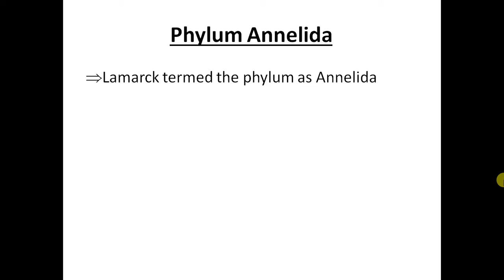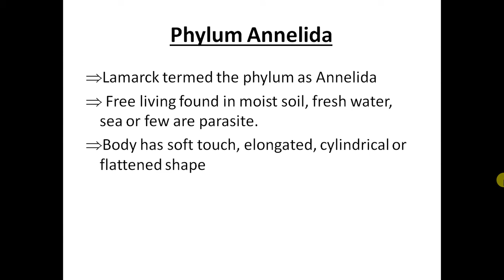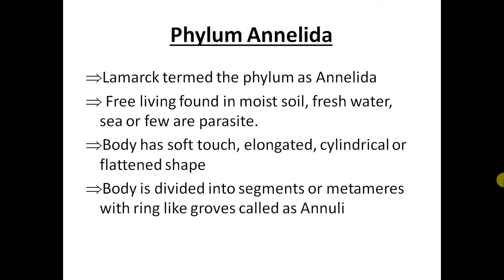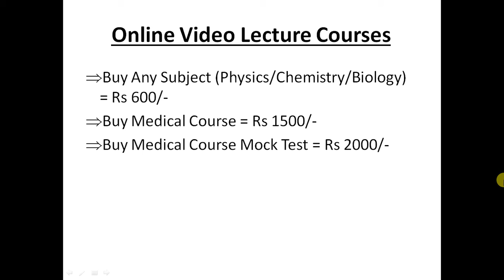NEET Medical Entrance Exam Phylum Annelida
Buy NEET/AIIMS Medical Entrance Course = Rs 600/-